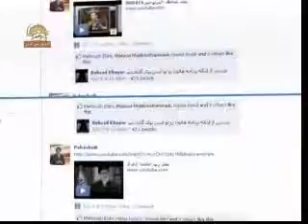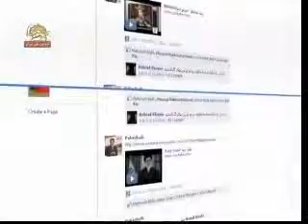pake shadi 2011 07 28.wmv